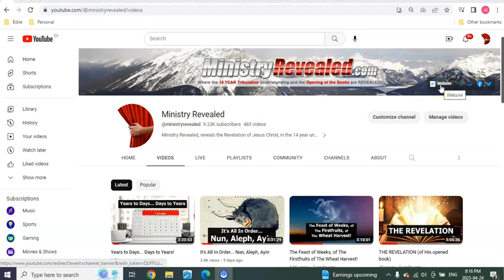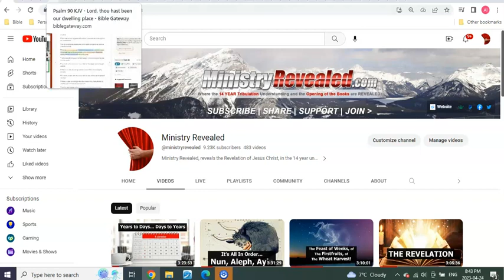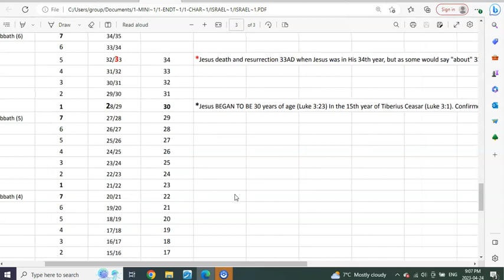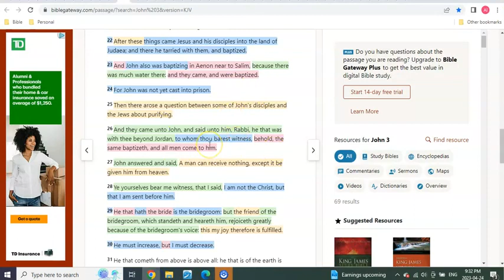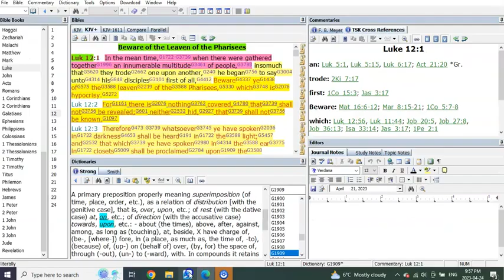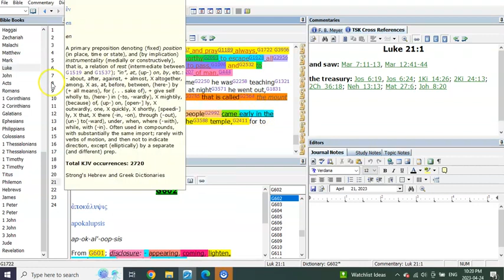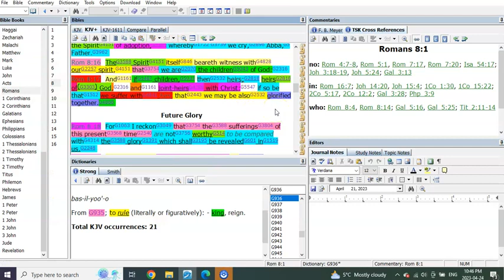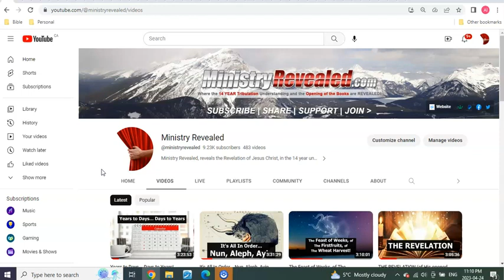The Disciples First!